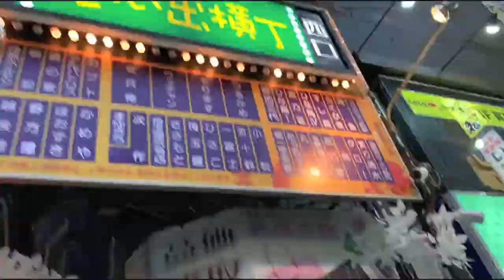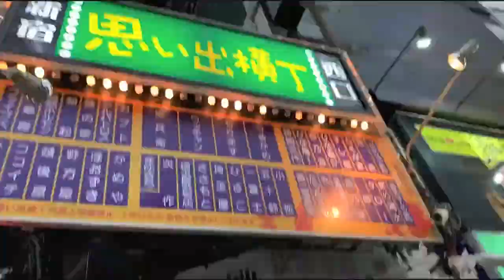新宿⁈タイムラプス＆フォトムービーフィルム新宿編 Relaxing in Japan Channel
今自分が時空のどこにいるのか？という超短編疑似体験イメージビデオです。
新宿駅横の「思いで横町」、「新宿3丁目」、「歌舞伎町」あたりを舞台に撮影したタイムラプス映像とその他の地域で撮影した写真を組み合わせて編集してあります。BGMは、DOVA-SYNDOROME FLASH☆BEATさんの緊迫感たっぷりな曲｢KAMIKAZE ATTACK｣を使用させていただきました。
Relaxing in Japan Photograph Mov & Timelapse short movie film
リラクシングin ジャパン 写真動画&タイムラプス ショートムービー
Relaxing in Japan channelは、日常の中で発見した、感動的で美しい日本の風景や自然の姿をリラクシング動画として世界中に発信する環境ビデオチャンネルです。テレワーク中のマッタリタイム、仕事の合間のリラックスタイムにご視聴ください。
今回のタイムラプス映像はすべてiPhoneXsを使用しております。
写真撮影も一部NikonD800を使用しておりますが、ほぼiPhoneXsです。
撮影は全て一般の撮影が可能な場所から撮影しておりますので、皆さんも撮影の際は、立ち入り禁止区域や車道など危険な場所には絶対に進入しないでくださいね。
万作
Relaxing in Japan channel is a channel sending impressive, beautiful scenery of Japan and a figure of nature which I discovered in daily life to the world as relaxing video relaxing movie.
In relaxed time during a telework, please watch it in relaxation time between the work.
Please use it for the making of with the opportunity when the students including the phenomenon that solar movement and cloud occur, and goes out are interested in in natural science.
As is displayed by a location, the camera which used for shooting, the screen lower part including BGM, in case of the shooting please refer to it.
As all the shooting photographs it from the place that is available for general shooting, please never come in the dangerous places of no-go areas on shooting, too.
Thank you for your seeing and hearing.
From Mansaku